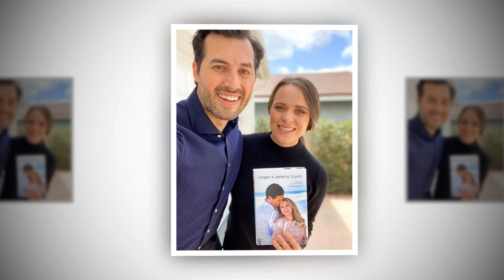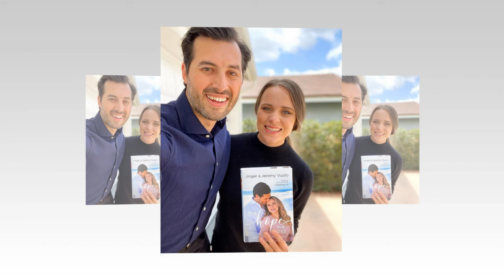TODAY SAD😥 NEWS ! Jinger Duggar Reveals Shocking Update! Shocked You!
14 Children and Pregnant Again!, Raising 16 Children, 16 Children and Moving In, On the Road with 16 Children, Duggars' Big Family Album, 19 Kids and Counting, Counting On, United Bates of America.